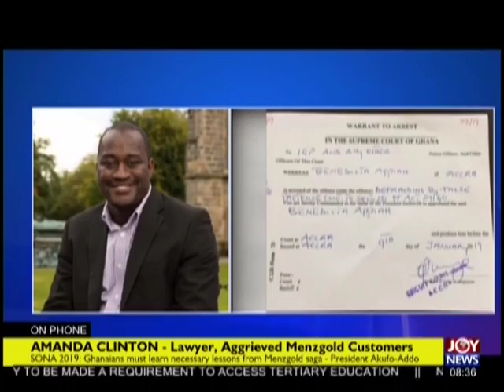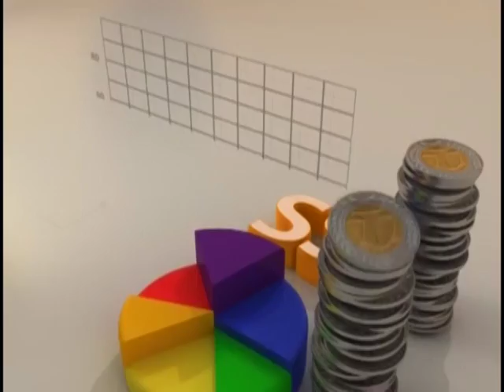SONA 2019 - AM Show on JoyNews (22-2-19)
Ghanaians must learn necessary lessons from Menzgold saga - PresidentAkufo-Addo